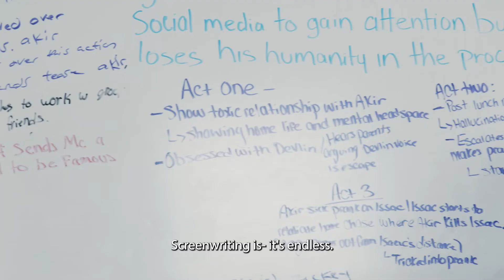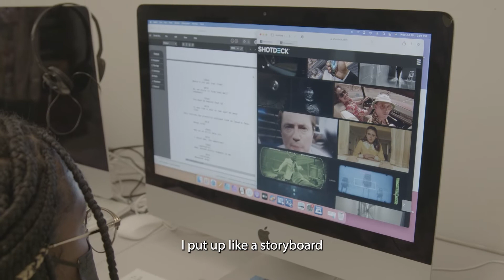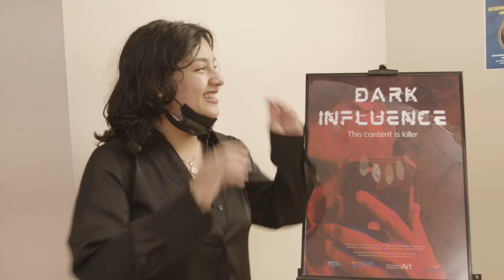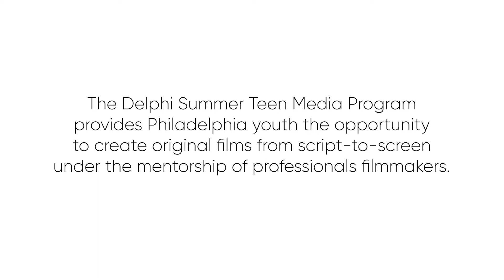Delphi Summer Teen Media 2022 (Impact Video)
The Delphi Summer Teen Media program is a 6-week paid summer intensive that empowers youth (ages 14-18) to create collaborative films from script-to-screen under the mentorship of professional filmmakers They present their work through industry field trips to film & media studios and at a culminating public screening.

The program is funded by the Delphi Project Foundation
and is a partnership of the Philadelphia Museum of Art, Big Picture Alliance, Esperanza Academy, and Taller Puertorriqueno